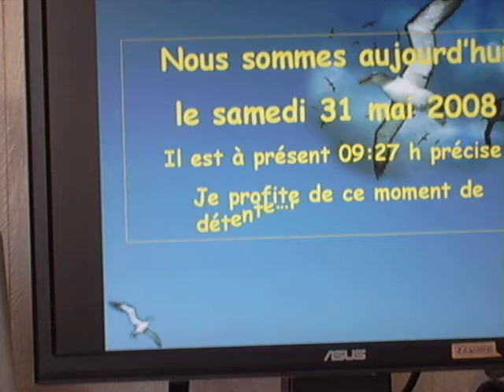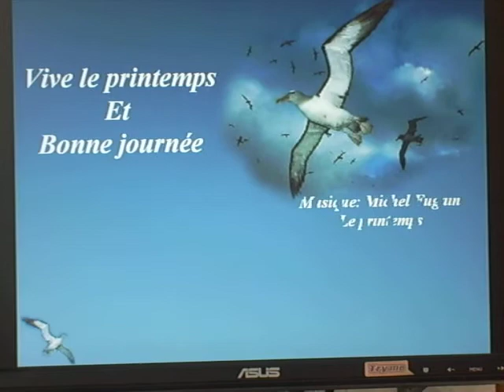le printemps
Le printemps c'est la saison où les feuilles et les fleurs des arbres , des plantes colorent le paysage de la terre .
nutier